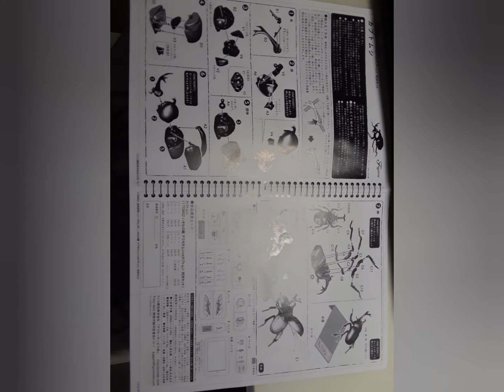Fujimi クワガタムシvsカブトムシ 対決セット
クワガタムシvsカブトムシ 対決セット

Parts are strong and sharp

Dark color diagram hard to read image

reference